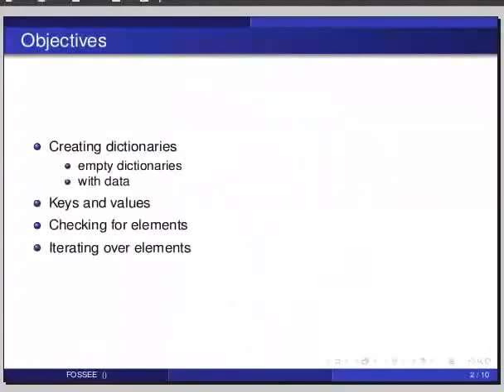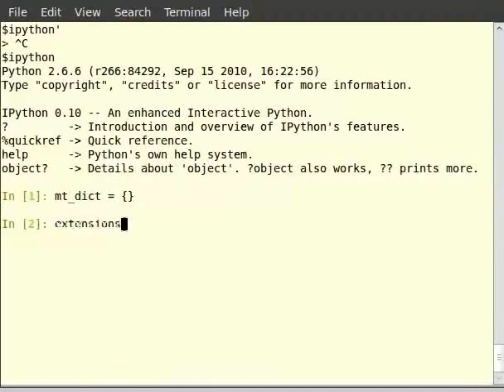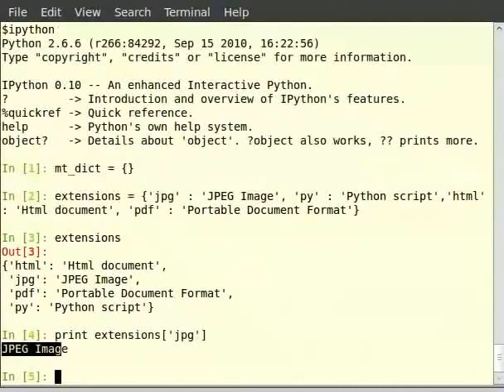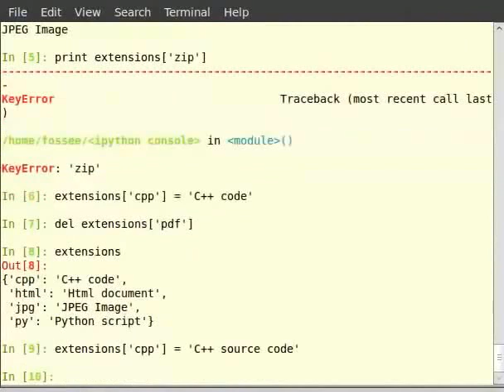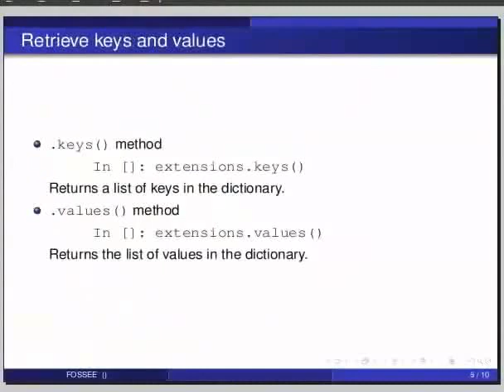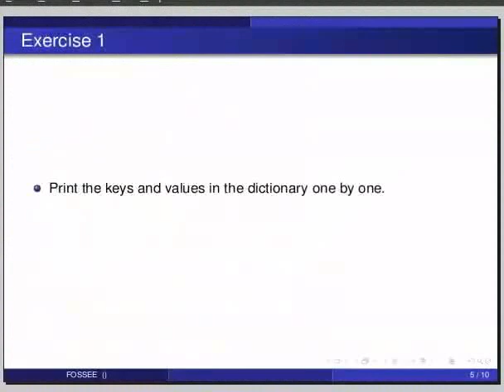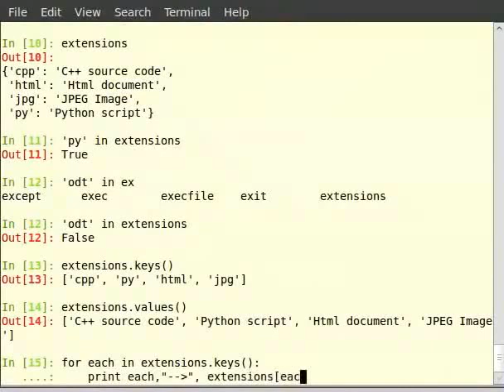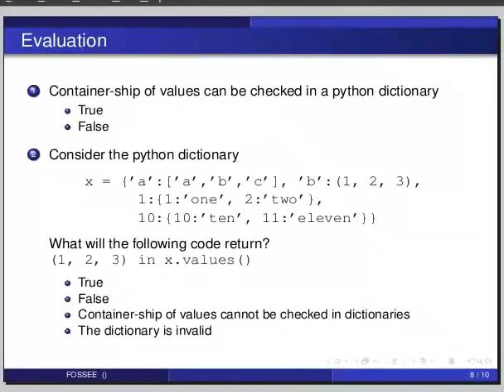Dictionaries - English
Dictionaries

    empty
    filled
    accessing via keys
    .values(), .keys()
    in
    iteration